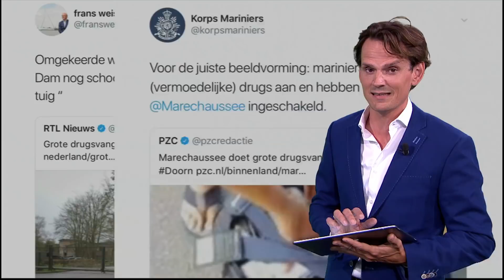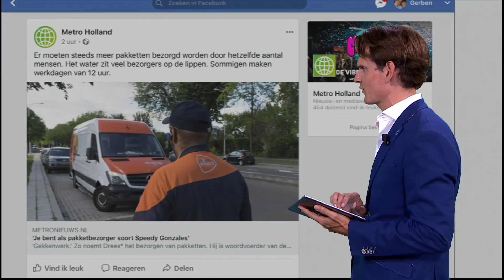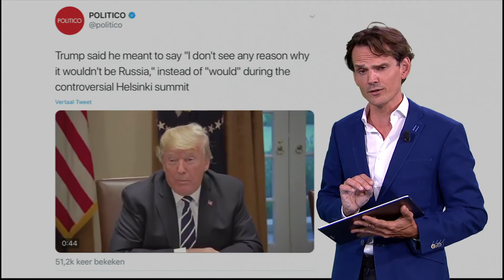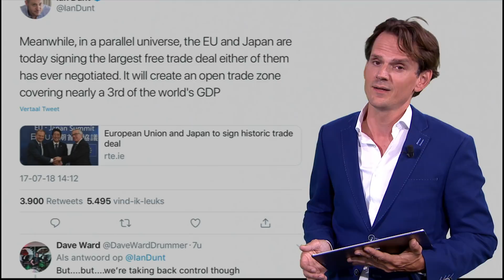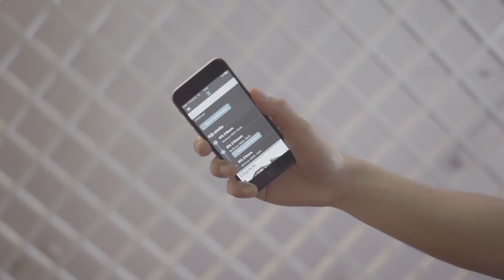Z60 - Jongen na 1 dag werken al 'medewerker van het jaar'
Dit zijn de opmerkelijkste RTL Z-topics op social media van 17 juli. Met onder andere: EU en Japan slechten barrières, Schiphol werpt er mogelijk 1 op, Trump bekent misstap en medewerker zet ongehoord veel stappen extra op zijn eerste dag.